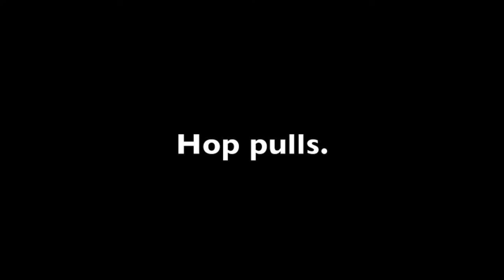Versace (Andrew Hopper Remix)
Prod. by Dylan Hochanadel